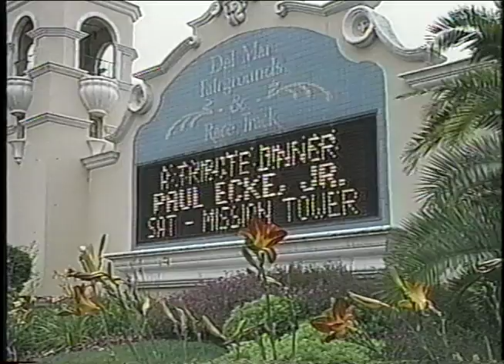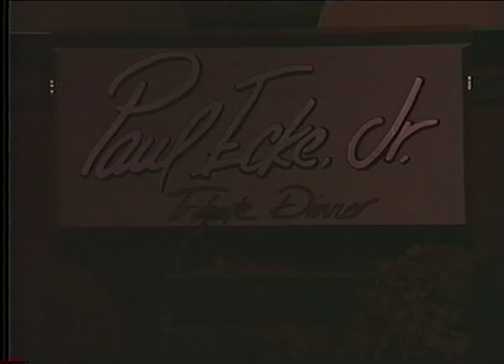A Salute to Paul Ecke Jr. - Encinitas YMCA (1995)